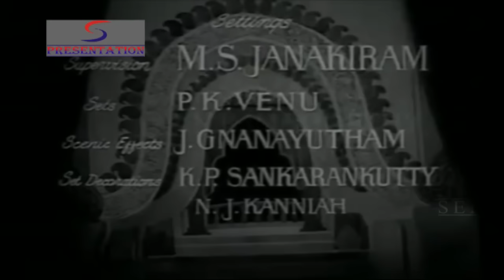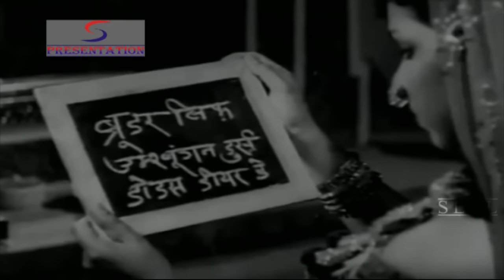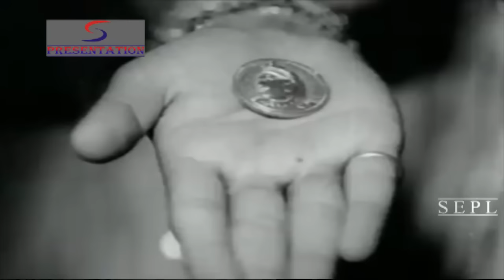Mangala (1950) Full Movie | मंगला | Ranjan, Bhanumathi, Surya Prabha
Watch Mangala Super Hit Classic Romantic movie.
Stars Ranjan, Bhanumathi, Surya Prabha, Agha, David, and Badri Prashad.
Directed by S.S. Vasan